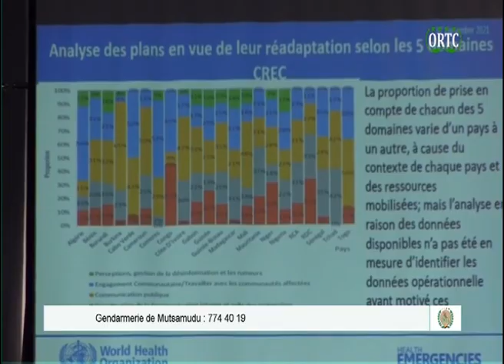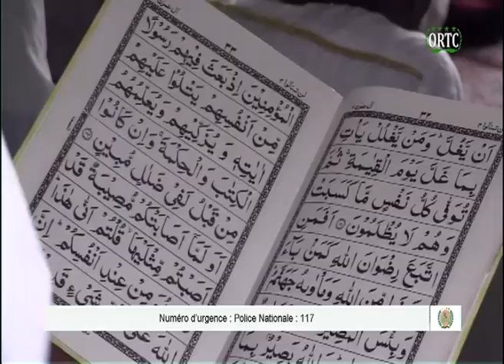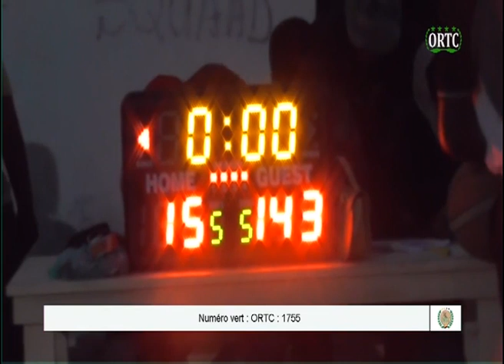TAARIFA HABARI 🇰🇲 DU 07/12/2021